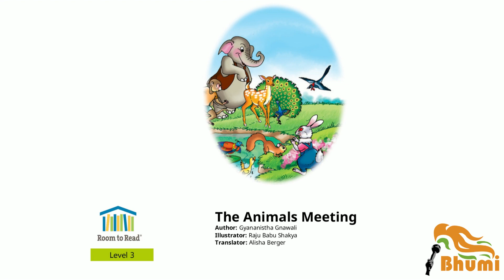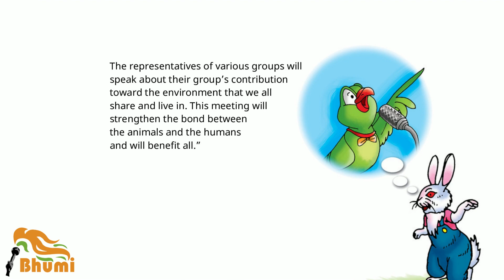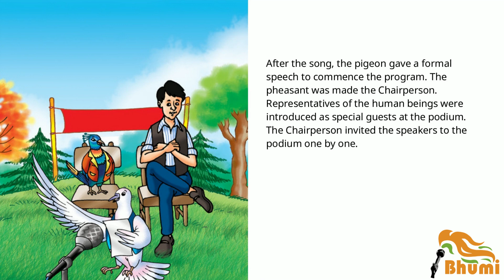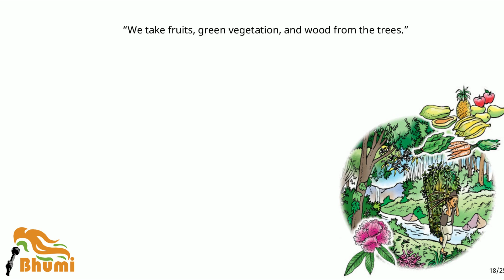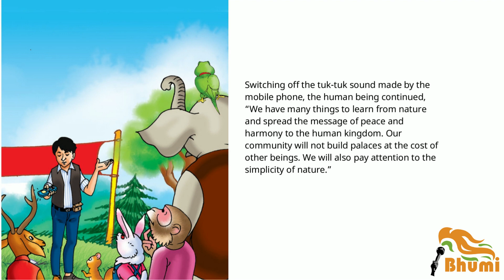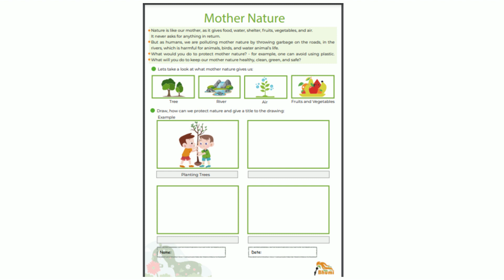The Animal's Meeting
This story helps children think how mankind is contributing to the environment. There is a worksheet at the end to discuss how children could protect and contribute to nature

மனிதகுலம் சுற்றுச்சூழலுக்கு எவ்வாறு பங்களிக்கிறது என்பதை குழந்தைகள் சிந்திக்க இந்தக் கதை உதவுகிறது. குழந்தைகள் எவ்வாறு இயற்கையைப் பாதுகாக்கலாம் மற்றும் பங்களிக்கலாம் என்பதைப் பற்றி விவாதிக்க ஒரு பணித்தாள் இறுதியில் உள்ளது

Activity link